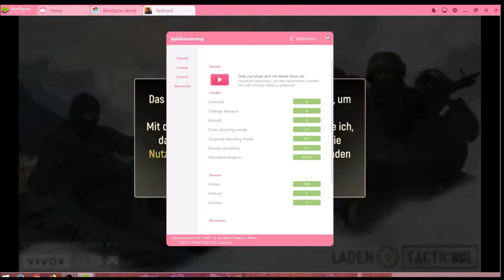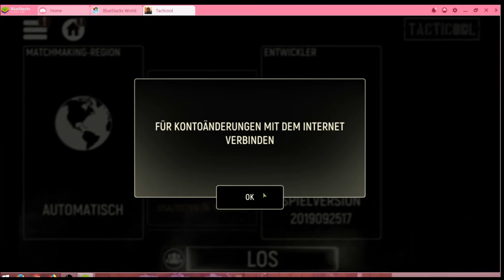Tacticool #11.10 JndT (BlueStacks)